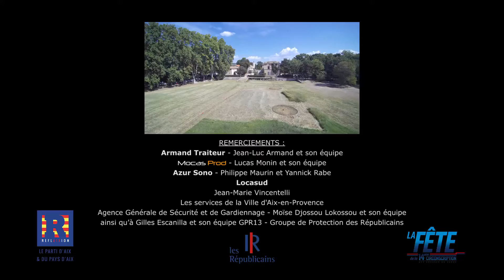La FÊTE 2016 -Les Républicains de la 14 ème circonscription BDR